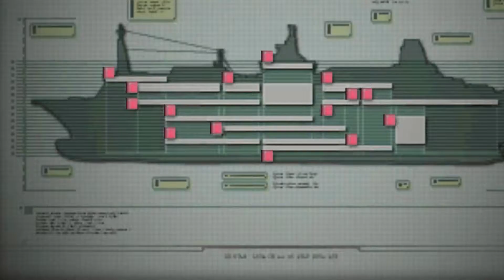24 Turn it Up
Cutscene from Resident Evil Revelations. Please note these titles are not the official titles. I don't know if there are any for this game. All RER cutscenes are prerendered.